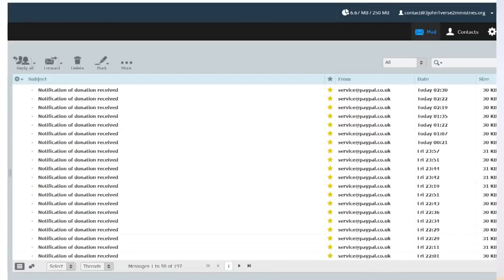Please Help Southern Cameroons War Victims This Christmas